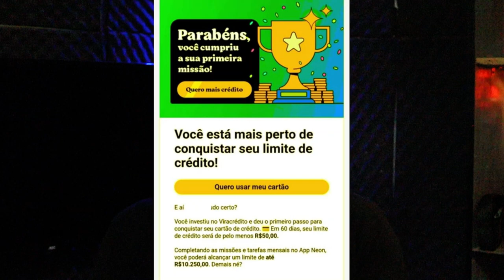Neon liberou novamente cumprimento de missões